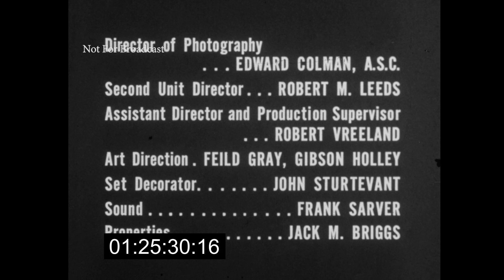The D.A.'s Man "Out of Town" (1959)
Produced by Jack Webb